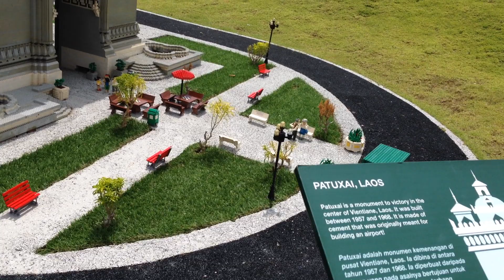Malaysia | Legoland | Tourist Place